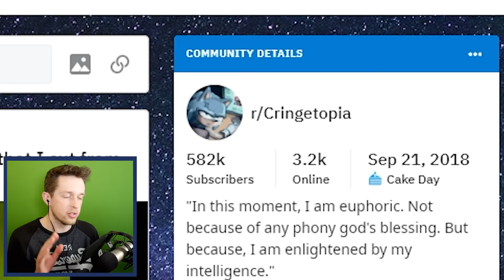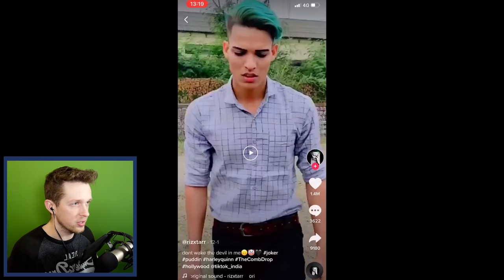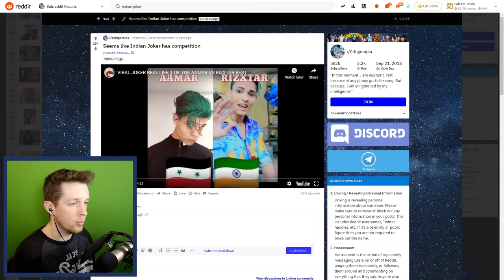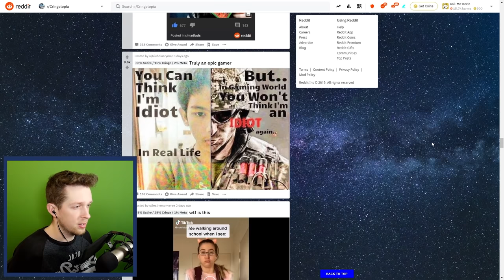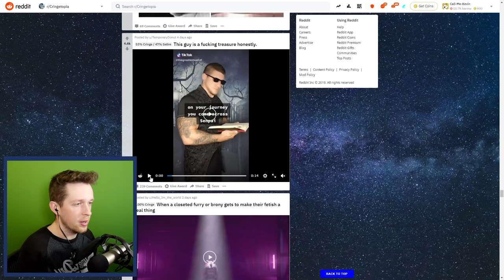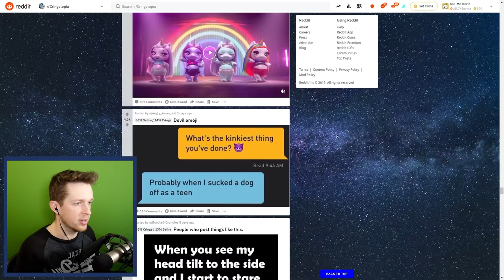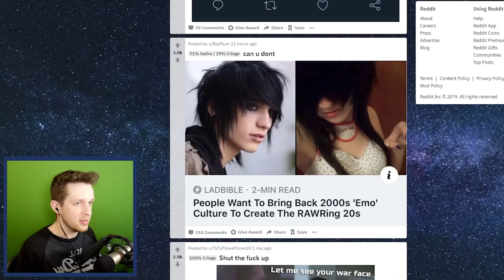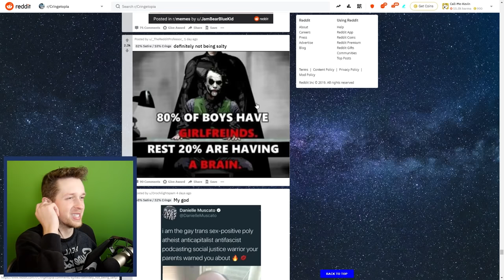r/Cringetopia: The home of cringe and Indian Joker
r/Cringetopia, my favorite place to get my daily dose of cringe

A_Lovecraftian_Horror
Adam Midderigh
Addie McKenzie
Adriano Semrau
Aleena Hanson
Alex Harris
Alex Hemmer
Alex Ohlsen
Alexander Quiroz
Alexandra Comben
Alexcia
Alexis
Alexis Simonow
Ali Nicholls
Alpine Escape
Amber D
Amy Sowada
anightonmars
Andrew Scoledge
Andrew Urbanczyk
Anecdote Games
Angelique Mallas
Angie
Annie Z
Anthony Carbone
Ash Young
Ashley Johnston
Aspen
Autumn Juarez
Ava Victoria
Barry
Beckie Williams
Ben Mckimm
Benedikt Langgemach
Beth
Beth Potts
Bethane Vans
Bjarne Olsen
Bore Grognarok
Bouelina
Brett
Brianna
Brittany Lester
Brittney Tucker
Broken Toothbrush
Brum
Bryan
Bryant Dailey
Cackles
Calhoun Cattell
Cara Barugh
Carlton Harrison
Carson Ivey
Casey Brelsford
Cassandra Huynh
casterlyrockstar
Catelyn Berglund
Charli Walker
Charlotte Stokes
Cheesemaster
Cheska Harland
Christina
chromaticcanuck
Clarice
Clayton Garrett
Cole L
Colleen
Conner Orman
Connor David O'Brien
Connor O'Toole
Daisy Harbourne
Dale agace
Daniel Higgins
Daniel Neugebauer
Daniella Cioffi
Daria Tkocz
DarthPink
Dat boy jessie
David G
David Parada
Death94
Diana Crites
Dingus McKah
Dolly Llama
Dragana Manevska
drain
DueTurnip
Eckoh104
Elaine Lov
Elektra Krusell
Elijah Lipkin
Elisa Shafer
Ellie Alpizar
Elspeth Shell-Moyer
Emma Bussenschutt
Emma Clark
Emma McDonald
Estie
Even Berger Breili
Excinic
Fabienne
Fen
Finn H Drude
flett
Float
FreyaLovee
fynn
G.I. George
Gabriella Hahn
Gabrielle D
Georgina Dingle
Gracie Haywood
Gratzster
Grike
Hailey Tecklenburg
Heather M
Henrik Hansen
Hero kun
HummaKavula
Ibood7
Ida Emilie Jensen
Idril
Imogen Prickett
Isaac
Jack Gregory
Jacob Seymour
Jacqui Sebo
Jaiden
Jake A.W.
James FitzGibbon
James Highmore
Jannik Jokić
Jason Brooks
Jaxsen
JCML33
jealous worm
Jeff Bajorek
Jenna Buller
jenreifu
Jessica Robinson
Jessica Stewart
Jessie Medina
Jimi Forsman
JMui
Joe Lippiatt-Mills
Joe Wallis
Johanna Wernecke
John
John Nelander
Jonathan Cullinane
Jonny Wheater
Jordin MacDonald
Josefine Örnhem
Joseph Warner
Josh Strike
Julia Miller
Jundarian
Kara Bond
Karin Mayville
Katharina Schindler
Katherine Krapf
Kathleen Bruce
Kathleen Phillips
Kathryn Moody
Katie L Wheeler
Katrina Singley
Kay Reilly
KekkiWatson
Kendra McIntire
Khouri Hutter
Killian McKenna
Kristina Gonzalez
Kyle Marshall
Lauren Carmack
Lauren Miedel
Laurence Knott
Lennart Achterberg
Leonard Ratzlaff
Libby Kamen
Lilith Costas
LilPeachyo3o
Lisa Zetterström
Lize Live
Logan
Logan Carter
Logan Fasano
Lorraine
Louise Ivy
Lt_Dan
Lucas Markosky
Lucy Buglass
Lucy Hedges
Luis Arvizu Arce
Lupe White
Madeline Bessemer
Maeve
MagicalFlyingFox
MagnificentMaja
Maiken Lian
Mama Nico
Marco Zijlmans
Margaret Ransdell-Green
Matt Brennan
Megan Ballou
Megan Ridpath
Menos_
Meowsanthropy
Michael Beall
Michael Bednar
Michael Raetzel
Michael Thorne
Mikail Afzali
miles per hour
Mina Cheyenne
Miranda Wolfe
Misery
MissPengywin
misterbob
Mitchell Stevenson
Mnemosyne
Momina Erdosy
Moriah Allestad
MortalityMyAss
Mr.Q
MrNerdWalker
Myuuchu Mewchu
Nadia Ruotolo
Nathan
Necia Navine
Neva Granger
Niall Carson
Nick Stefaniak
Nicoa-Jane Henfrey
Nicolas Schmuck
Niels Benecke
Nils Roloff
Obscurelex
orange turquoise
Oskar Åberg
Paige phillips
Paintingfoxes
palimdrone
Pedrothegeneral
Pfosten Bob
Philipp Wagner
Pia Salter
ponastoyashemu
Prochlasta
Property
Pylades Drunk
Rabbitboy
Rachel Cook
Rachel Wheeler
RachelS0mething
ragnar300
Randompeo
Raymond Benjamins
Renee Lassen
Riceal - ReisBayer
Rikz Dehli
Robin Lindström
Robyn Gray-McMath
Rowan Aldridge
Rowanoake
Ryan Churchill
Ryan D'Souza
Ryu Takeru
Ryn
Sabriel
Sam Albon
Samantha Bellomo
Samantha Lambert
Sami Kuutti
Sarah Nicholson
Sarge
SaturoAnni
Sen Chen
Severium (Shea Mackintosh) aka sevybevy
shandon slowey
Shane Amanda
shane mclernon
Shane Murphy
shelley floryd
Sheri Gruver
Simon Hanna
Sir Boyyo
SirWarsworth
Skeleboneboi
Squibidy
Stephanie Robinson
Sydney Stamford
Tadhg
TerriL96 .
Terry_Wrist
The Uwe
TheDjinn30
Thomas Cave
Thomas Marshall
Thorstein Rysjedal
Tim
Timothy Grassi
Timothy Varney
Tomasz Chmielewski
Trinemaus
Tristan Kyle Moore
Tímea Farkas
ughitstanja
UltraViolet
Veronika
VeryTori
Vicky Clenny
Victor
Victoria Papagni
Weston Forester
WhoopsieDaisy
Will Coston
Wren Cheryl
Yvette Jellyman
Zet Leonhart
Ábrahám Zsolt